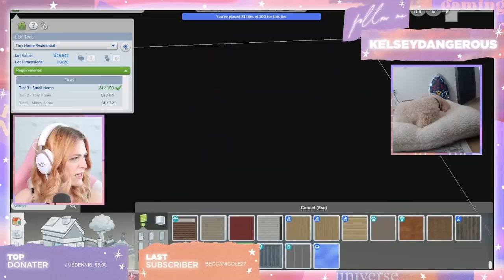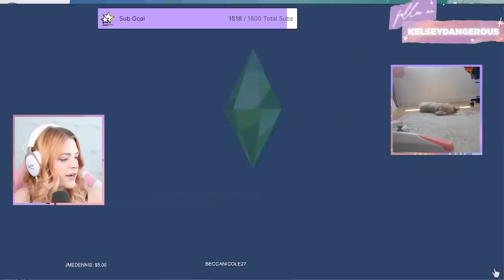Hiding My Secret Son In The Sims 4 | Short Lifespan Legacy Challenge #4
Welcome to the new channel! Today Kelsey is trying out a Sims 4 Short Lifespan Legacy Challenge in the Sims 4. Will she go from Rags to Riches in 10 generations?